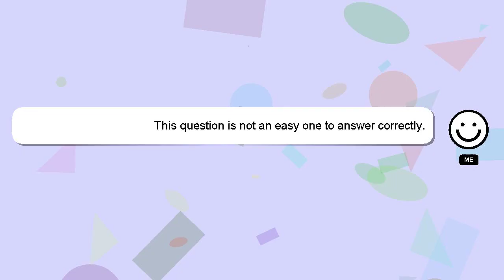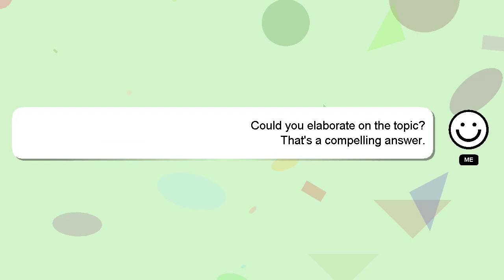How to count subscribers on snapchat?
An introduction to myself in a few words, Hello everyone, I'm Delphi. I can provide you with assistance to help you answer your questions.

I welcome your comments and chats if you have more detailed queries. I will 'heart' your answer to show my gratitude for your contribution.

*2 What we are experimenting :*